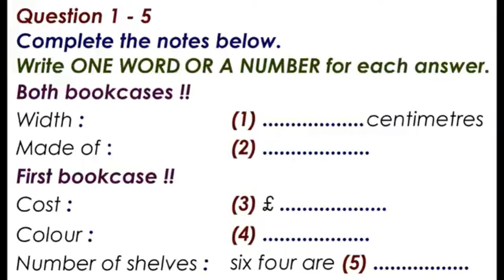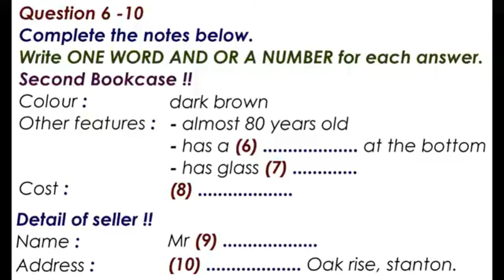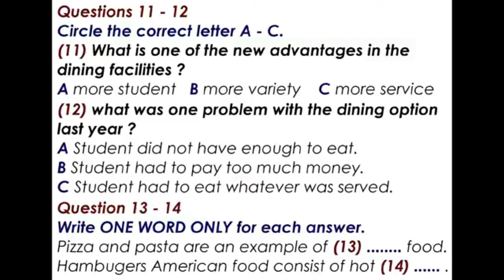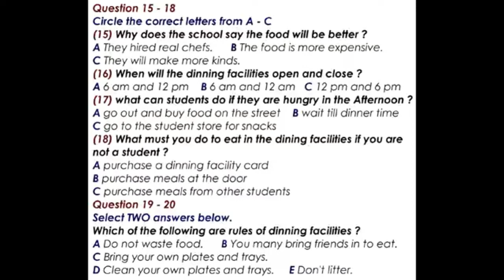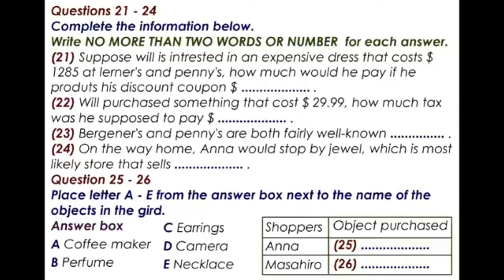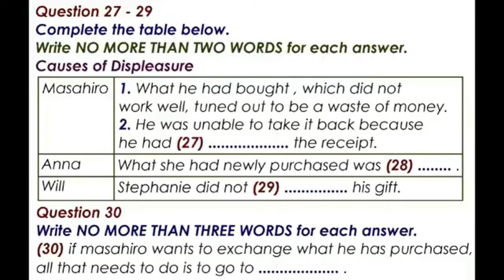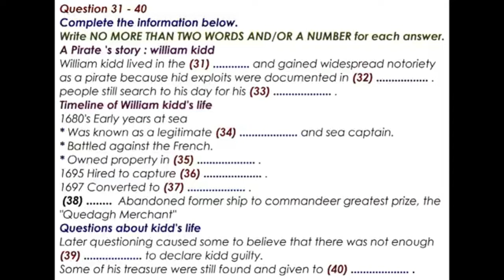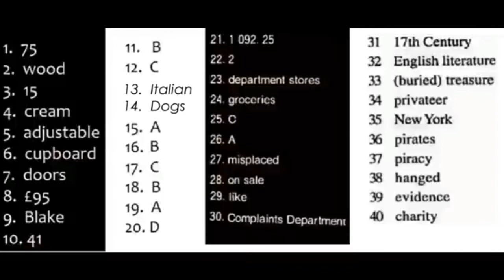IELTS Listening Test IDP Cambridge Listening IELTS practice test with answers 2022